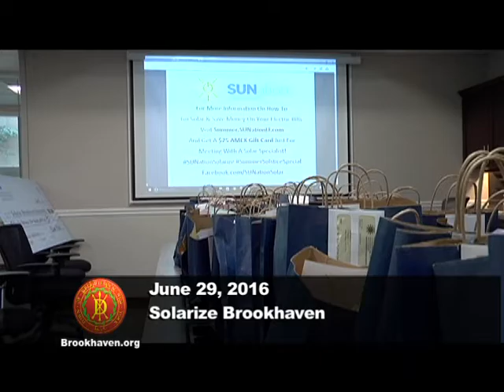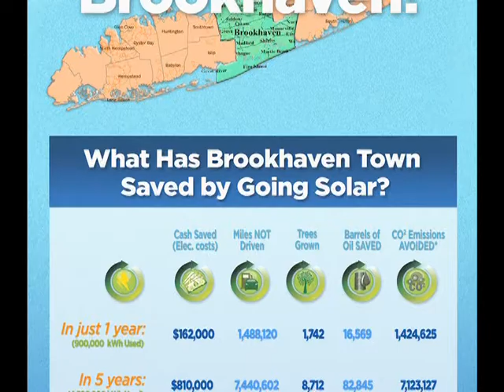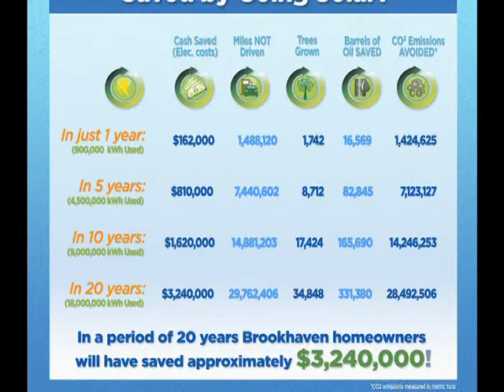Going Solar with SUNation Pays Big for Solarize Brookhaven Homeowners | 2016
SUNation Solar Systems, Long Island’s Fastest Growing Solar Provider, awards participating homeowners in the Solarize Brookhaven project with individual checks for $700 apiece totaling $55,300 for stepping up and leading their community by going solar.

SUNation Energy is the local solar and energy expert trusted by over 7,500 Long Islanders since 2003 for professionally installing the highest quality equipment with an exceptional customer experience. Locally owned and operated in Ronkonkoma, NY, SUNation Energy offers the complete in-house sustainable energy experience including residential and commercial solar installation, community solar, roofing, backup battery storage, EV charging, and more.

Their not-for-profit corporation, SUNation Cares, also provides the gift of free electricity for life to Long Island Veterans and their families. Through the company’s consistent efforts towards excellence, SUNation has been named Long Island’s Best Solar Business 13 years in a row and was named among Long Island’s Top Workplaces for 2021.

SUNation Energy
171 Remington Blvd
Ronkonkoma, NY
SUNation.com